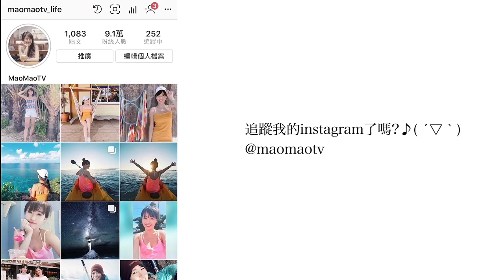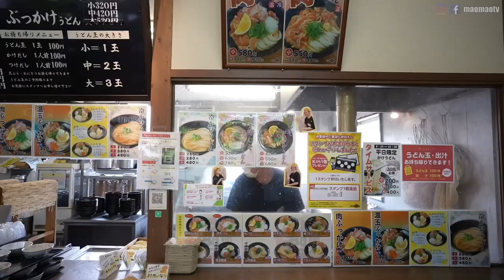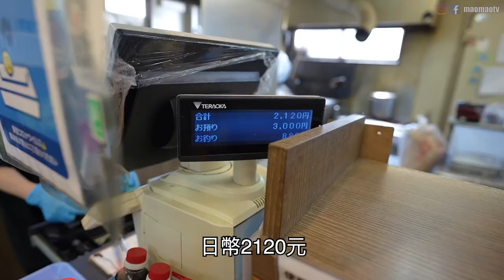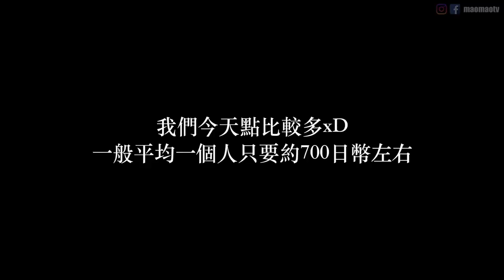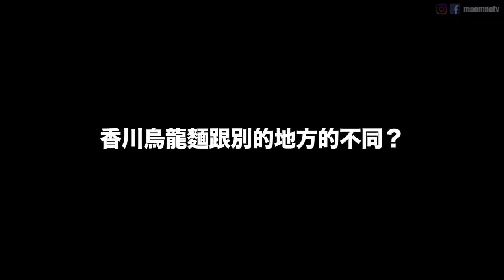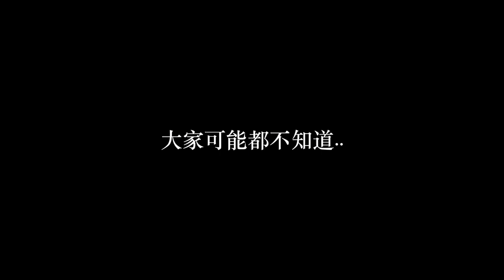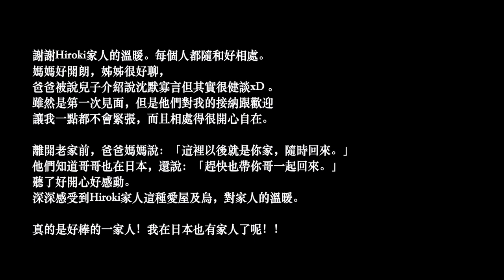日本香川人老公帶我吃道地讚岐烏龍麵! 當地人竟然都配OO吃!? 5個香川烏龍麵驚人事實😳 @HIROKISPIRIT [日本鄉下生活 Ep.5]